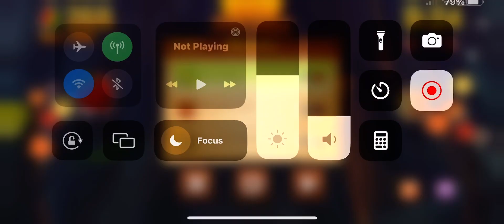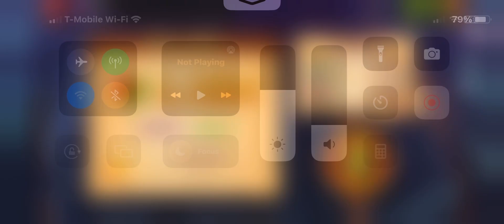frenzy and double points combined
that will make my score higher